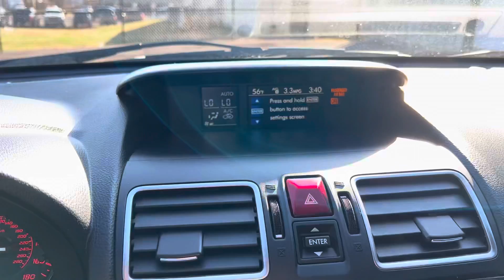812506 - 2017 Subaru WRX STI